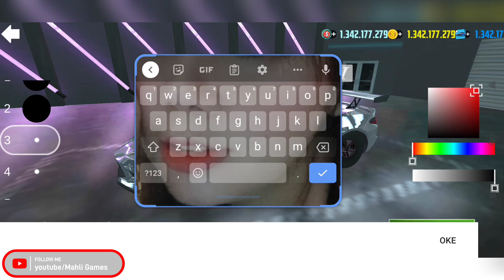Rebuilding - Chevrolet - Car Simulator 2 | Android Gameplay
Play online with real players from all over the world, win and earn currency that you can spend on new cars, upgrades, garages and houses.

 Features:
 - 3D open world.
 - 360 degree car interior.
 - A variety of exciting missions in the form of quests, arcade challenges and races.

 Tips:
 1. Buy new cars and upgrade them to be the champion in new races.
 2. Don't speed in the city - drive carefully.
 3. Watch out for the cops - they'll give you a fine if you're caught speeding.
 4. Attention tips and interactive dialog box.
 5. Don't forget to refuel at the gas station.
 6. Bribes are cheaper than official ticketing tickets.
 7. You can make extra money by carrying passengers or working for the mafia.
 8. Obey the rules on the road.